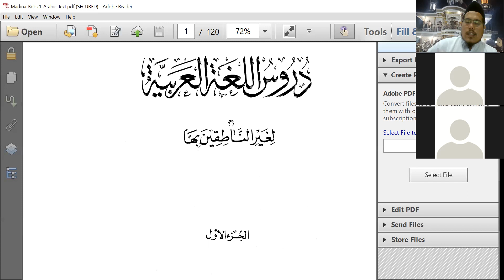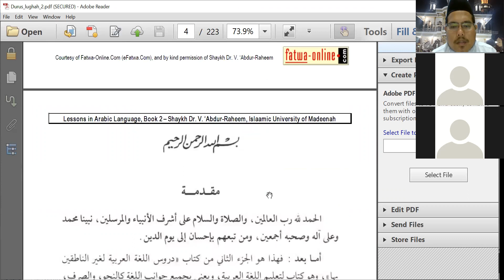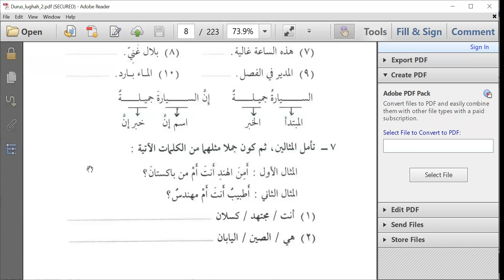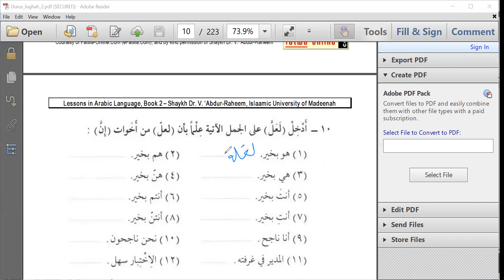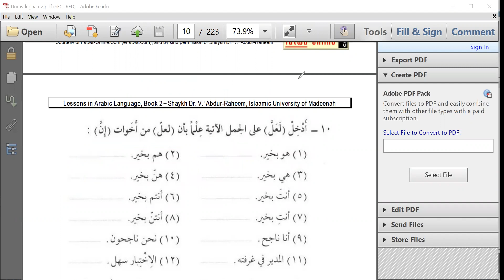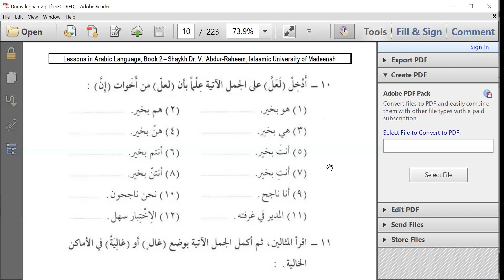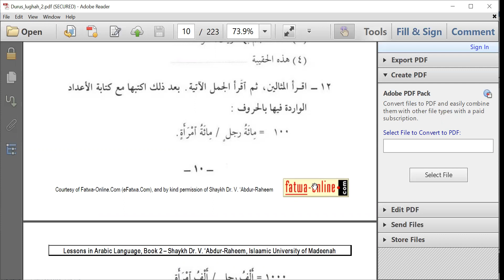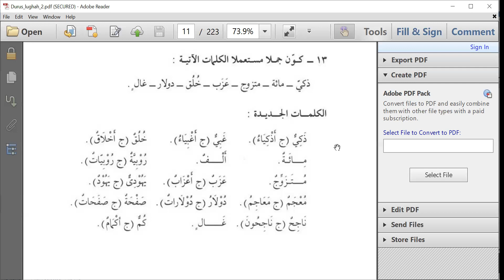1 Buku II Durusullughah Pertemuan 1